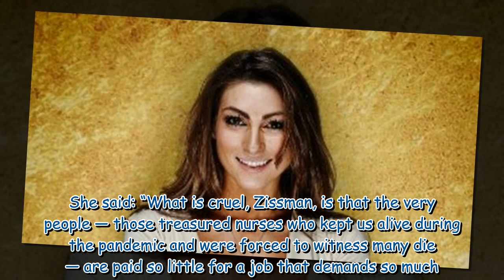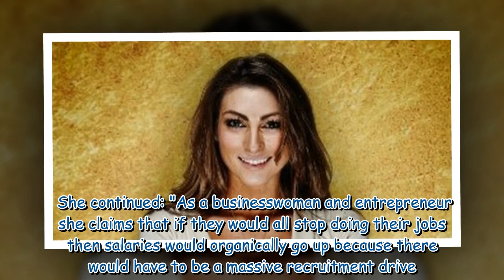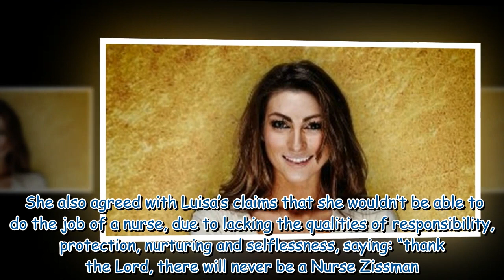Ulrika Jonsson calls Luisa Zissman 'ignorant' and 'heartless' after brutal NHS comments